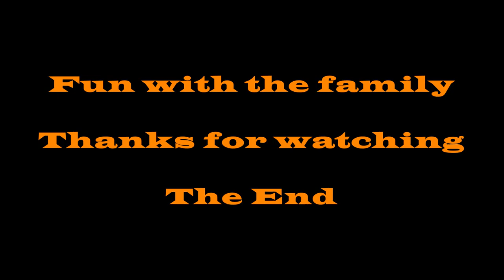brynn and gramdma 11 1 18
Brynn and Grandma coloring at Pams home. GoPro set on forehead.